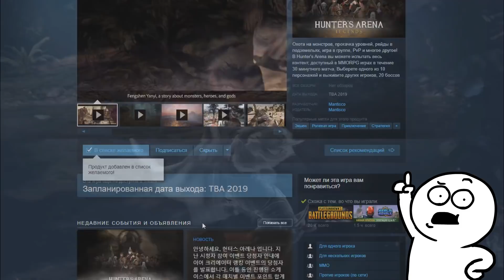МУЛЬТ ОБЗОР - Доктор сон , Зомбиленд 2 , Форд против Феррари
Выкатил для вас 3 мини мульт обзорчика в одном, про новые фильмы такие как на продолжение Сияния - Доктор сон , Зомбиленд 2 (Zombieland: Double Tap ) , Форд против Феррари (Ford против Ferrari). Надеюсь вам понравится обзор!